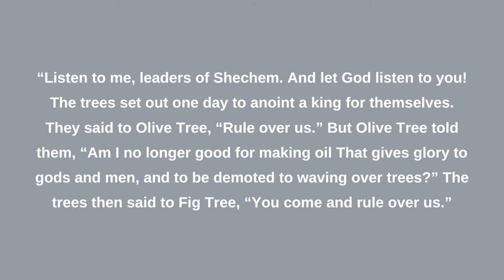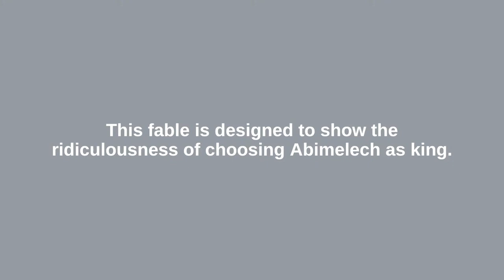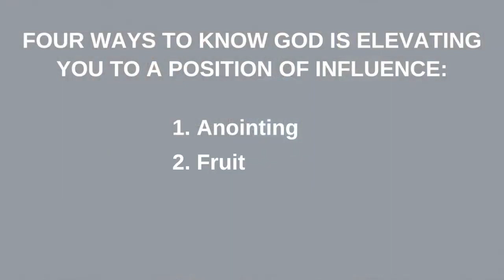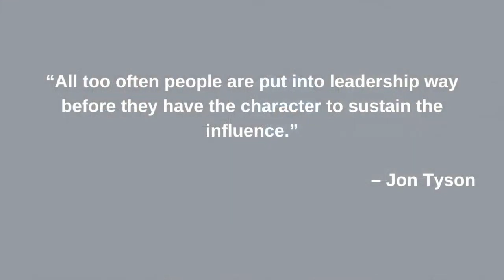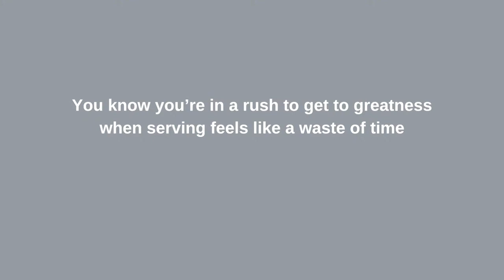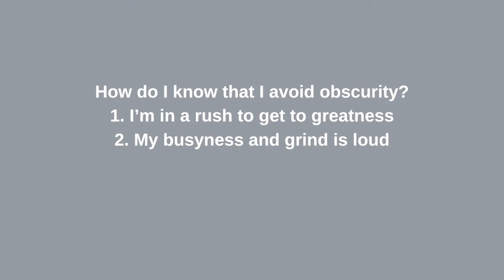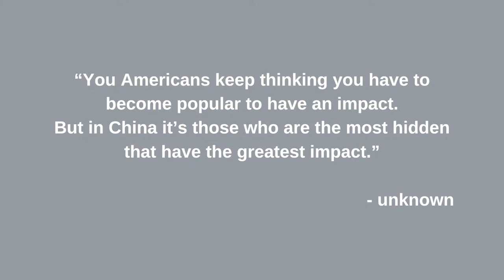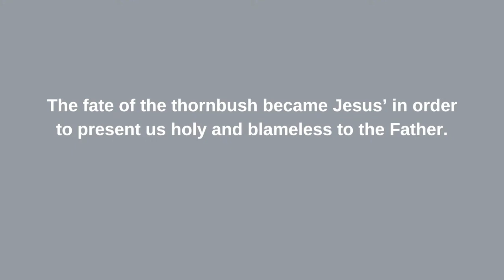The Book of Judges - Part 6 | Pastor Sean Patterson